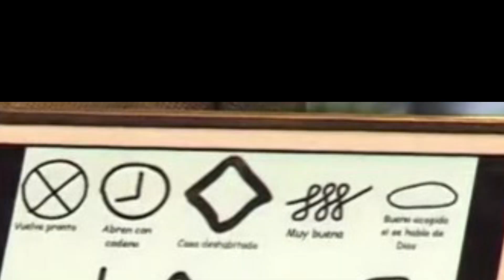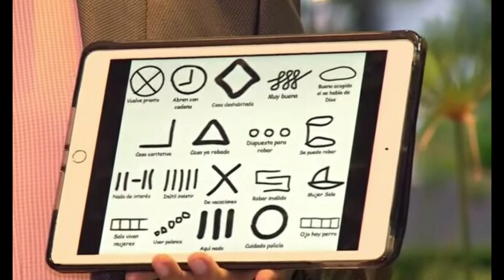ÚLtima Hora: Este sería el significado de los símbolos con los que marcan casas para robar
Expertos en seguridad revelaron durante las últimas horas la posible traducción de símbolos con que, supuestos ladrones, están marcando las casas para planificar robos y demás actos delictivos.
Estas marcas, comenzaron a aparecer durante las últimas semanas en sectores exclusivos de la ciudad de Bogotá, en Colombia, donde vecinos de diferentes zonas alertaron por marcas que aparecen en sus muros y puertas.
Las denuncias fueron interpuestas por vecinos del barrio Santa Bárbara en Usaquén de la capital colombiana.
Según expertos citados por prestigioso diario capitalino. Los símbolos o similares serían los que los ladrones podrían utilizar para marcar las viviendas:

Círculo con una equis en el medio: vuelven pronto
Círculo con líneas parecido a un reloj: abren con cadena
Rombo: casa deshabitada
Líneas curvas: muy buena para robar
Una L invertida: casa caritativa
Triángulo: casa ya robada
Tres círculos seguidos: dispuesta para robar
Dos óvalos con una línea en la mitad: se puede robar
Dos líneas verticales un guion y otras dos líneas verticales (II-II): nada de interés en la vivienda
Líneas verticales seguidas: no es posible el robo
Equis: los propietarios están de vacaciones
Bote o canoa: una mujer sola
Pequeños círculos en diagonal: usar Palanca
Círculo: policías cercanos
Cuadrados seguidos: perro en la casa